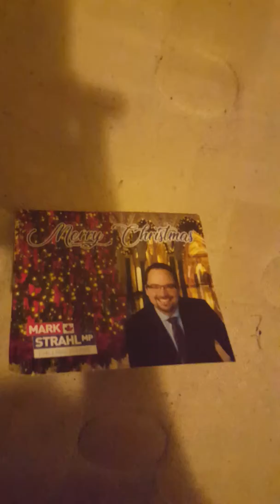Musician Jen Batlak Thanks Mark Strahl MP for Christmas card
Jen Batlak Zahvali se Mark Strahl MP za Kartu-Za bozic-Karta za bozic